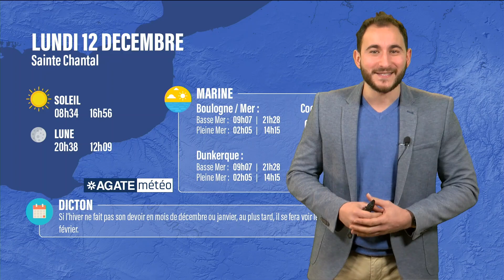Météo Hauts de France du 12 Décembre 2022